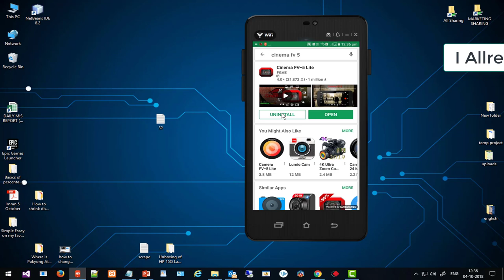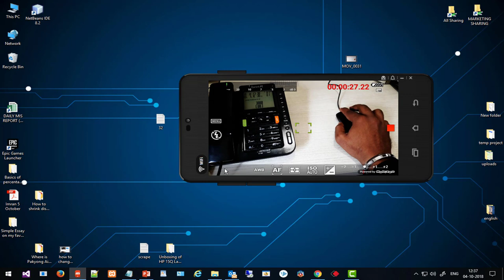How to disable camera auto focus for video recording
Hello friends,
Today in this video we will see